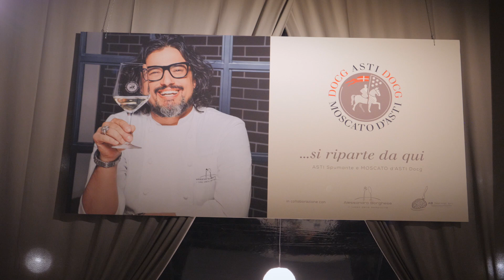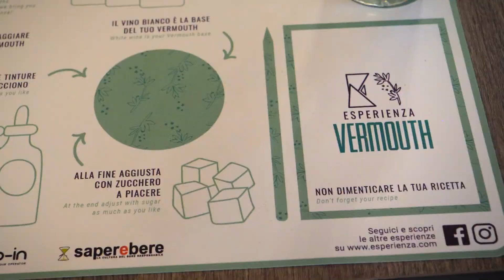Douja d'Or 2020 by night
La Douja d'Or 2020 si passeggia la sera fra le vie di Asti, illuminata dalle luci della città e allietata dai brindisi dei visitatori. Degustazioni, cene gourmet, masterclass per tutti i wine lover e appassionati di enogastronomia.

Una produzione The Round Table e RIL Productions